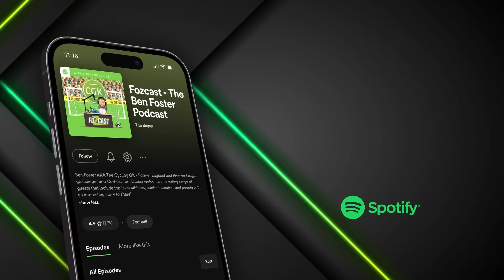The Linesman Who SAVED my Career!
We are joined this week by former Premier League player who has played for the likes of Arsenal and West Ham, it’s Carl Jenkinson! In this clip, Carl talks to us about his debut for Charlton and how the linesman could have given him a red card, but opted to give him a yellow… 😱

If you would like to see us live on September 22nd at William Aston Hall in Wrexham, joined by Elliot Lee and James McClean, get your tickets down below! 👇🏼